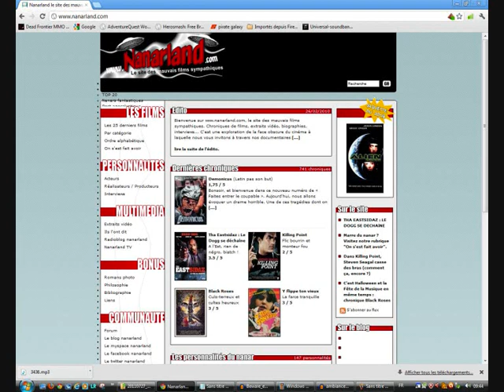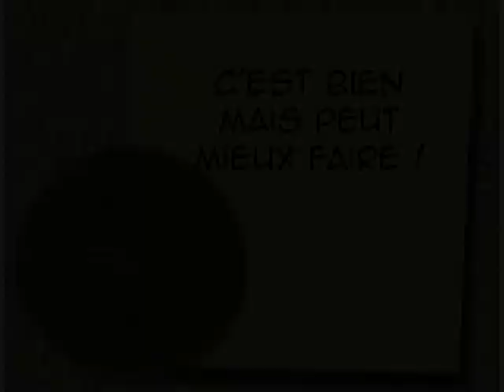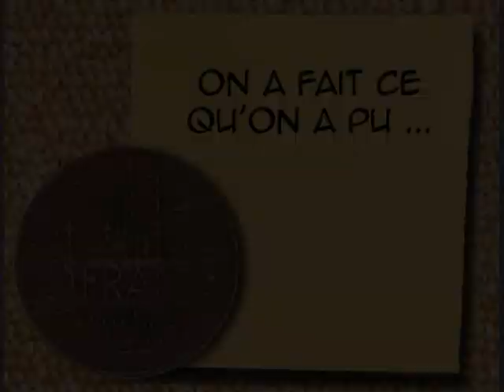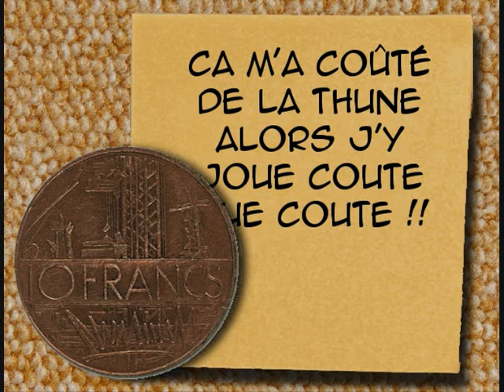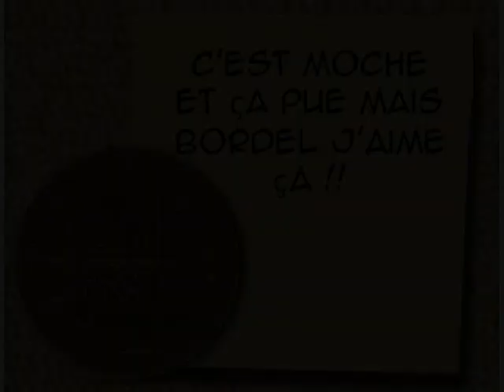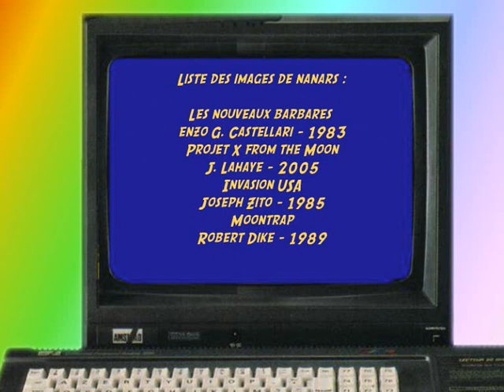test CPC de tonton Mayonnaise #14 : les nanars sur CPC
Après une longue absence, tonton Mayonnaise revient et teste quelques nanars du CPC :
Des jeux qui peuvent rebuter au premier abord mais sur lesquels on revient toujours ...